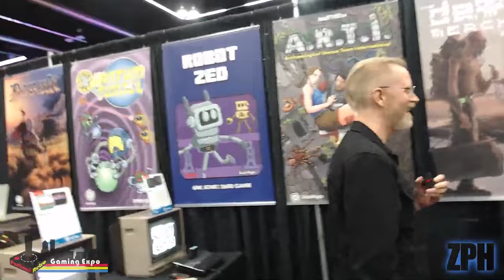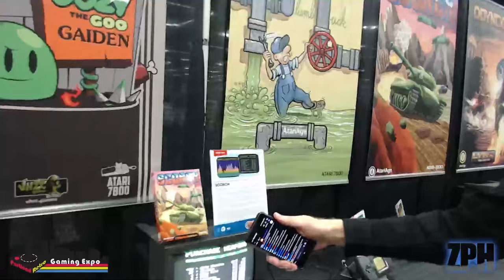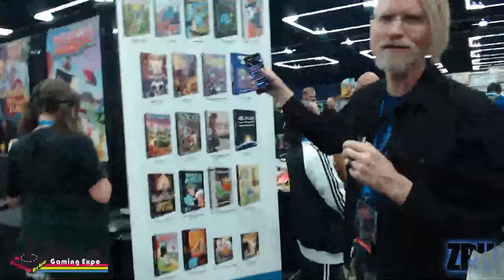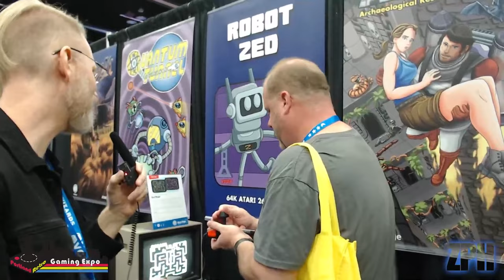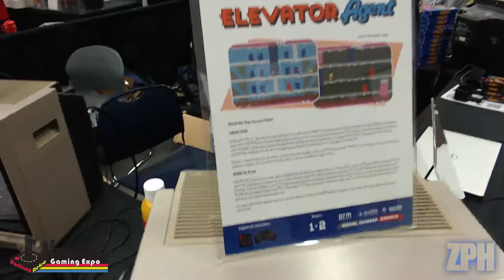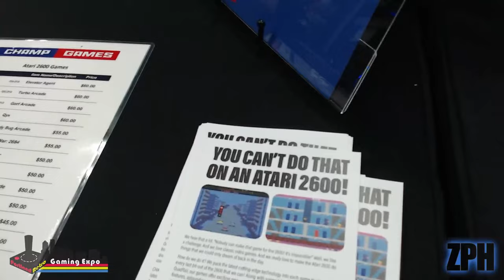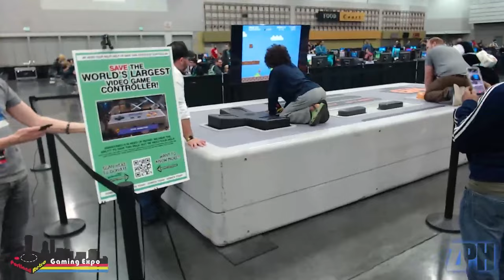PRGE 2023 LIVE: ZeroPage Homebrew at Portland Retro Gaming Expo 2023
ZeroPage Homebrew at Portland Retro Gaming Expo 2023
Oct 14-15, 2023 @ PRGE 2023

00:00 AtariAge Booth
16:36 Darryl Guenther Interview
18:22 Champ Games Booth
21:49 Steve Ramirez Interview
23:09 John Champeau Interview
49:08 Paul Champeau Interview
49:32 David Paige (Atari) Interview
53:36 ZPH: The Game on Atari VCS Reveal
1:10:54 Atari 2600+
1:24:24 PRGE Tour
1:25:30 Albert Yarusso Interview
1:29:46 Champ Games Booth
1:30:50 Argon Booth
1:36:35 Freeze Dried Skittles
1:38:00 John Hancock Interview
1:43:12 OpCode Booth
1:44:25 Console Area
1:47:48 Giant G4 Controller
1:48:37 Blockbuster Booth
1:50:24 OpCode Booth Pt 2
1:51:48 70's Livingroom

60FPS through RetroTINK 5X-Pro: Atari 2600 (RGB), 5200 (SVID), 7800 (SVID), 800XL (RGB), Jaguar (RGB), Lynx (VGA)